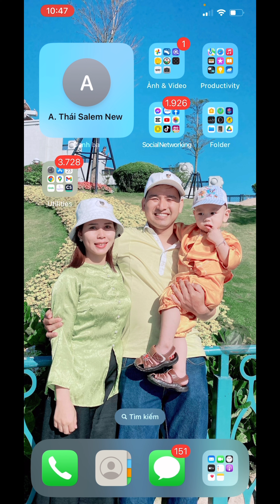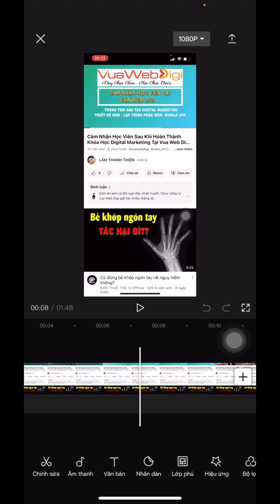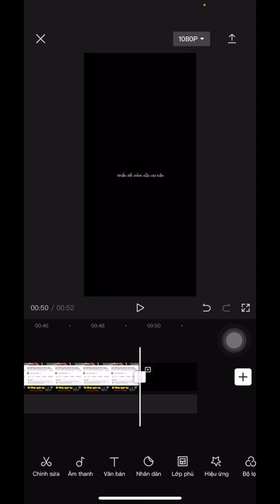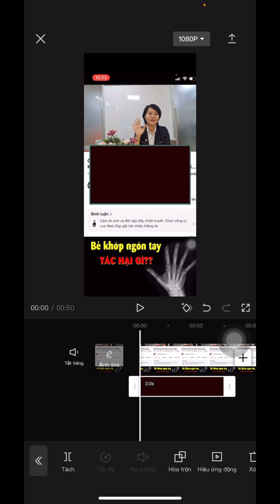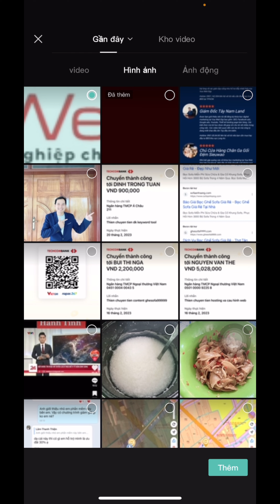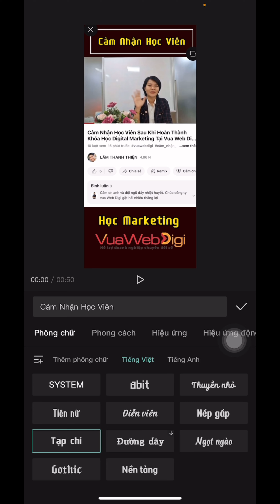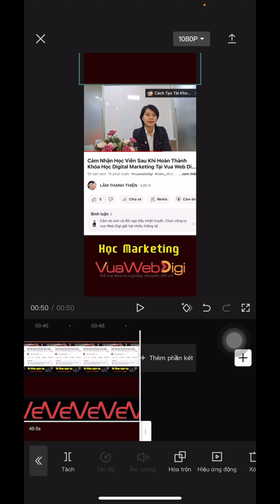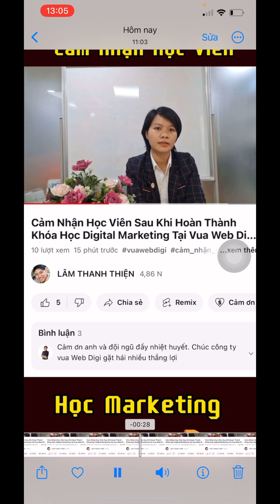Hướng Cách Chỉnh Sửa Video Trên Điện Thoại Bằng Phần Miền Edit Video Chuyên Nghiệp Capcut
Hướng dẫn cách chỉnh sửa video trên điện thoại bằng phần mềm edit video chuyên nghiệp mang tên Capcut. Xem xong video này bạn sẽ biết cách tự mình biên tập, cắt ghép, chỉnh sửa video trên chính smartphone của mình. Để giúp bạn có thể tạo ra những video thú vị, hấp dẫn trên điện thoại Iphone, Samsung, Oppo,...vv đều được.

✨Đào tạo SEO chuyên sâu tại Vua Web Digi

Kênh "Lâm Thanh Thiện" không những chia sẻ các kiến thức kinh doanh online (bán hàng online), Bí quyết khởi nghiệp, kiến thức digital marketing mà còn là nơi chia sẻ các cách kiếm tiền online.

Công ty thiết kế website chuyên nghiệp
Có phải bạn đang tìm kiếm:

cách quay và chỉnh sửa video trên điện thoại,
cách chỉnh sửa video youtube trên điện thoại,
chỉnh sửa video bằng điện thoại,
hướng dẫn chỉnh sửa video trên điện thoại,
cách chỉnh sửa video trên điện thoại iphone,
cách chỉnh sửa video trên điện thoại cực đơn giản,
cách cắt chỉnh sửa video trên điện thoại,
cách chỉnh sửa cắt ghép video trên điện thoại,
cắt chỉnh sửa video trên điện thoại,
cách chỉnh video trên điện thoại,
cách chỉnh sửa video trên youtube bang dien thoai,
cách sửa video trên điện thoại,
cách chỉnh sửa video trên điện thoại bằng capcut,
cách chỉnh sửa video rõ nét trên điện thoại

TƯ VẤN KHỞI NGHIỆP MIỄN PHÍ
Nếu như bạn thấy video "Hướng Cách Chỉnh Sửa Video Trên Điện Thoại Bằng Phần Miền Edit Video Chuyên Nghiệp Capcut" này hữu ích thì hãy like, share để giúp đỡ nhiều người hơn bạn nhé!